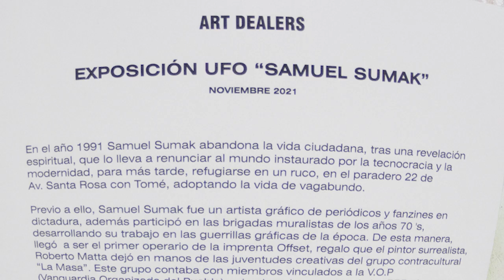Pandemia / UFO / ART DEALER / Shot by Diego Escobar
Video de la reciente exposición de SAMUEL SUMAK en @galeria_artdealers de @ufo.scope / @oficioe